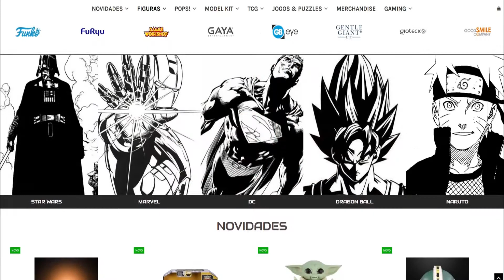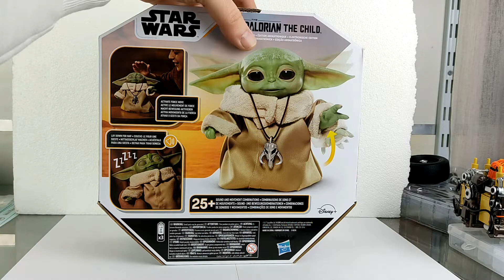Astromic Baby Yoda??? Onde comprar?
Vídeo com legendas.
Apresentação, unboxing, review da figura Baby Yoda.

Star Wars - Grogu (Baby Yoda) The Child Animatronic, a edição animatrónica da personagem mais famosa da série de televisão The Mandalorian do universo Star Wars.

O Baby Yoda Animatronic Edition é a Figura eletrónica definitivo: com um tamanho de 25 cm, o pequeno Grogu efetua diferentes movimentos e emite até 25 sons diferentes. Acaricia-lhe a cabeça para ativar os diferentes sons inspirados na série.

Entre os seus movimentos motorizados estão o de cabeça de cima para abaixo, dos olhos que abrem e fecham e até o movimento para os lados das suas orelhas. Além disso, poderás ativar o uso da Força se lhe tocares três vezes na cabeça, farás com que levante o braço para que possas sentir o incrível que é a Força no pequeno Grogu.

Na sua fabricação utilizaram-se materiais de altíssima qualidade e inclui pormenores espetaculares, como a túnica que veste em The Mandalorian e o fio dos caçadores de recompensas, que poderás pôr ou tirar ao teu gosto. Respeita ao máximo a estética da série da Disney + e, ao ser um produto totalmente oficial da Disney, garante-te a maior fiabilidade da licença de Star Wars.

É a Figura perfeita para todos os fãs de Star Wars - The Mandalorian.
3 pilhas AAA. Pilhas incluídas.

Olá a todos sou Hugo e neste canal venho trazer apresentações, coleções e montagens.
Diecast, miniaturas, coleções, cars e muito mais.
Se gostaram do vídeo deixe "Like".
Venham se juntar neste mundo do colecionismo, subscrevam o canal e ativem o sino.
Tomem cuidado e tenham um bom dia.
Hugo Soares Collector